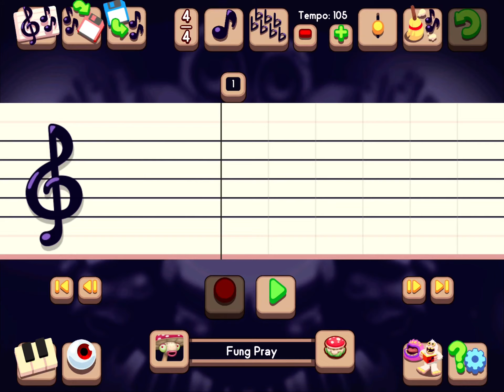I composed Ethereal Island